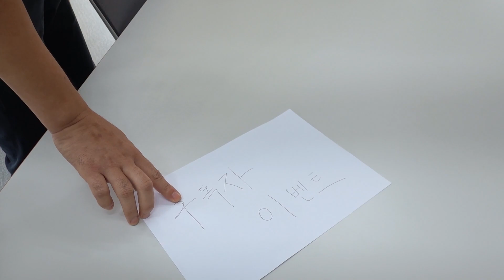구독자 이벤트합니다.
현재아빠의 첫 구독자 이벤트 마감했습니다.
댓글 193개로 참여해 주신 모든 분들께 감사드리며
다음주 커뮤니티를 통해 당첨 결과를 공개하겠습니다.

앞으로 더 많은 이벤트를 준비하겠습니다 감사합니다.

10월 23일 오후 6시 18분 현재아빠 올림